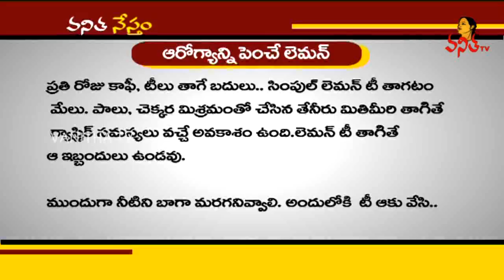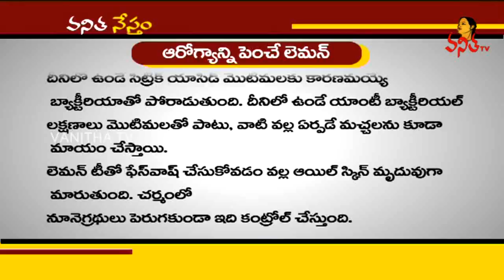Amazing Skin and Health Benefits of Lemon Tea || Health & Beauty Tips || Vanitha TV